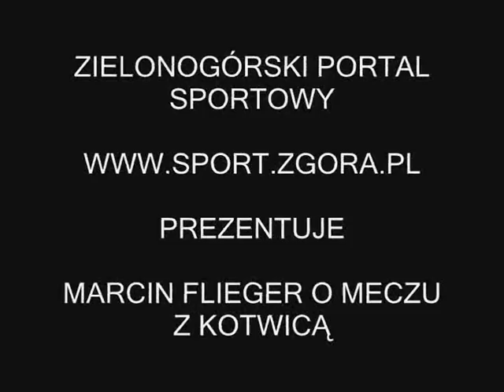sport.zgora.pl - M.Flieger o meczu z Kotwicą Kołobrzeg